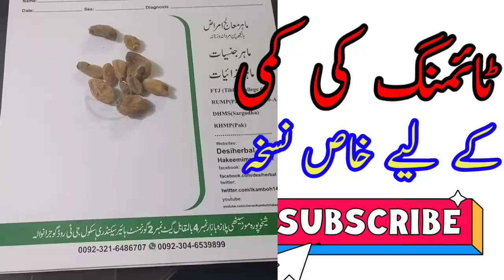Jaldi Farigh Hone Walo K Liye Nuskha | Mardana Taqat Ka Nuskha | Mardana Timing Ka Nuskha